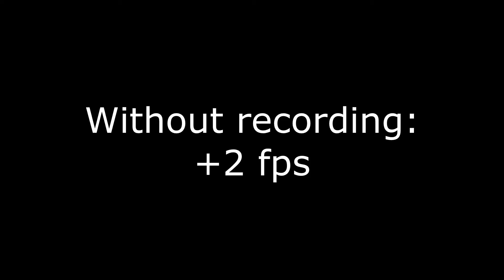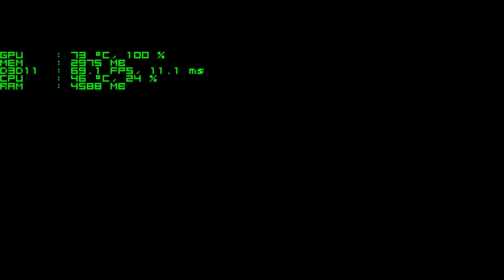Sniper Elite 3 (Ultra Settings) | GTX 1070 + i5 4690 [1080p 60fps]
Test of Sniper Elite 3 with GTX 1070 8GB and i5 4690. With the graphics settings in ultra (Ultra Settings).

PC:
-Asus B85M-E (C2)
-MSI GTX 1070 GAMING X 8GB GDDR5
-Intel Core i5-4690
-Kingston HyperX  4x4 (16GB)
-Seagate Barracuda 1TB (Windows)
-Seagate Barracuda 2TB (Games)
-Tacens Radix VII AG 600W
-Cooler Master Hyper 103

FPS/Temperature/(...) with MSI Afterburner.
Edited with Sony Vegas Pro 13.
Thumbnails with Photoshop.

Video created by Testingame.